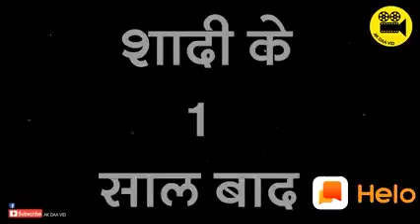funny video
Funny video. I am also gaming video. Thanks for watch my video. Jai hind